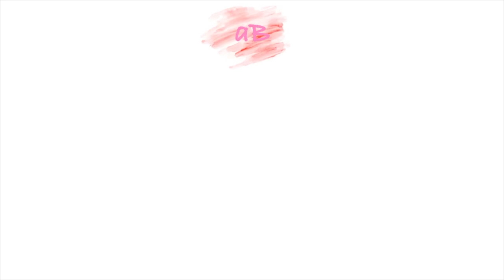FOOD HAUL 🍬🍞 // Kaufland // alinaBerry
🌸 Weitere INFOS 🌸

*Bei einem Kauf von Produkten von Greenway, erhalte ich eine Provision. Bedeutet ich bekomme dafür Geld!